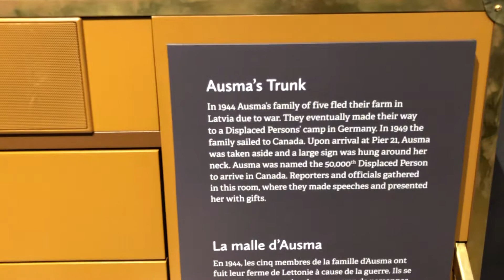HALIFAX 2019 (CANADA) - CANADIAN MUSEUM OF IMMIGRATION AT PIER 21 (WELCOME TO CANADA)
Province of Nova Scotia